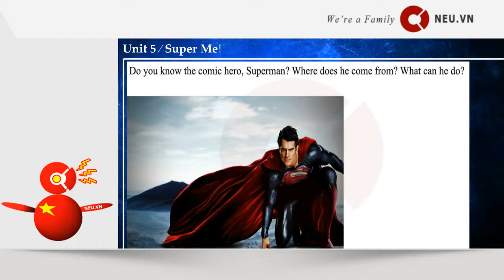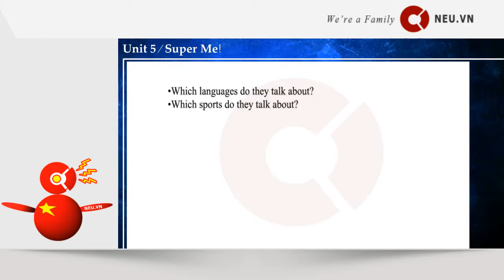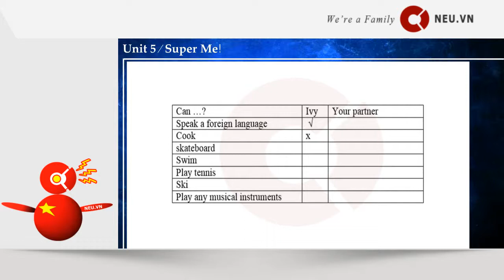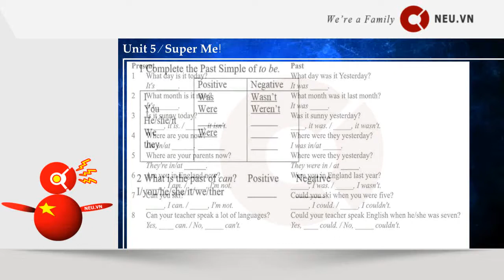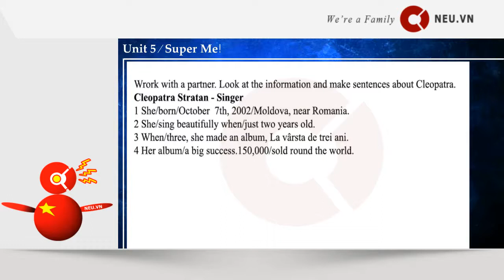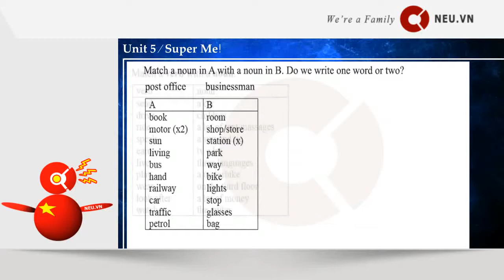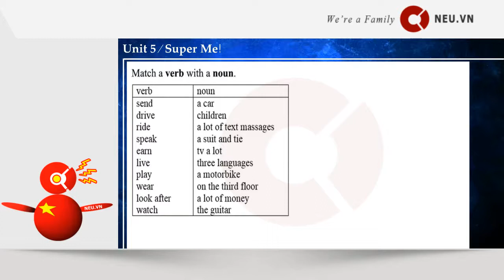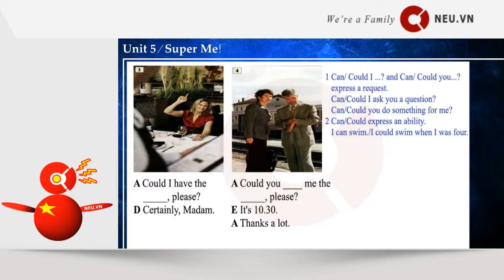Supper Me - Unit 05 ELEMENTARY | NEU learning english Conversations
english conversation,
english beginner,
english dialogue,
bengali to english conversation,
esl conversation,
english file beginner
daily conversation in english for speaking
speak english conversation
english chatting conversations
business english conversation
conversation in tagalog
new english file beginner
daily english conversation dialogues
english reading practice for beginners
basic english words for beginners
conversation class
simple conversation in english
easy english conversation
basic conversation
everyday english conversation
normal conversation in english with friends
phone conversation in english
english conversation dialogues for students
english dialogues for beginners
english dialogue text
english conversation for daily use
100 short english conversation
english conversation course
interview conversation in english
esl speaking
english dialogues for students
english to tamil conversation
easy learning english conversation
short english dialogues
english conversation text
english grammar in use beginner
basic english for beginners
esl free talk
speaking partner
cambly conversation
listening english conversation
small conversation in english
basic grammar for beginners
english vocabulary for beginners
english learning app for beginners
conversation english to hindi
english conversation 2
english lesson plans for beginners
conversation partner
simple dialogues in english
telephonic conversation in english
esl short stories for beginners
esl english conversation
clapingo english
best english learning app for beginners
english for beginners adults
voa learning english conversation
basic english lessons for beginners
basic english conversation dialogues
normal conversation in english
british conversation
free english conversation
small talk in english
long english conversation dialogues
bbc learning english beginners
esl conversation lessons
conversation in english with friends
learn to read english for beginners
english to urdu conversation
business english for beginners
short conversation in english
esl for beginners
teaching english for beginners lesson plans
general conversation in english
english conversation exercises
speaking conversation
beginner level english
everyday conversations learning american english